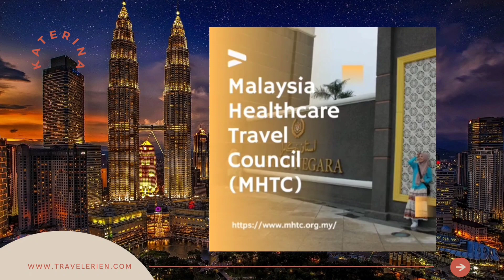Wisata Medis dan Liburan Sehat di Malaysia Bersama MHTC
Medical Trip and Safe Holiday

Malaysia is a country with many reasons to visit, which are some features of a tourism destination. And Malaysia is also the leading health tourism destination in the world.

The patient from abroad mostly visits Malaysia with two goals at once,  treatment or health checks and tourist travel.

Since a few years ago, Malaysia has become the preferred destination for treatment in several countries, including Indonesia.

Malaysia is a world-class health travel destination because it has a superior program in the health sector, namely the Malaysia Healthcare Travel Council (MHTC)

MHTC is an information centre and facilitator for patients who want treatment and need information on treatment in Malaysia

Patients from Indonesia who get treated in Malaysia will get friendly services at a very affordable budget.
Even though it is cheap, Malaysia still provides excellent and high-quality health services.

MHTC will accompany you thoroughly started from your plan to go to  Malaysia until arriving at the Malaysian airport and being escorted to the hospital.

Assistance starts from preparing a treatment plan, providing various information before leaving, including details on the budget. So, patients don't have to bother taking care of various things when they arrive in Malaysia. You only focus on your treatment!

Visit the MHTC website for tips on getting treatment while travelling in Malaysia